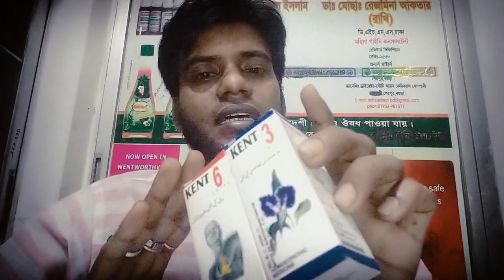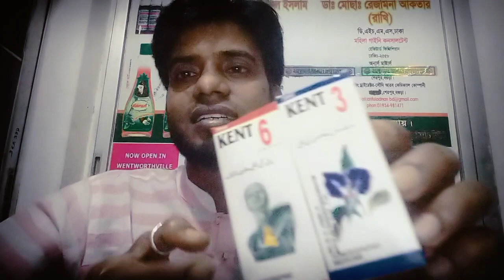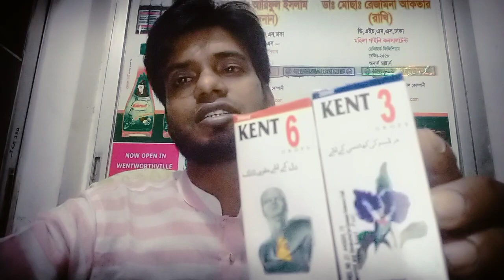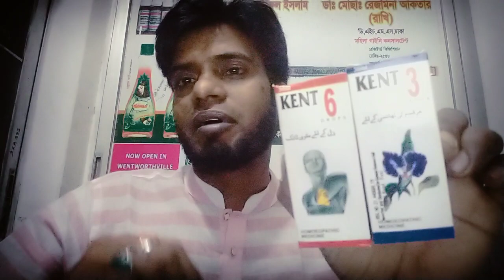Kent 1থেকে 85নাম্বার পর্যন্ত পাইকারি নিতে কল করুন হোয়াটসঅ্যাপ বিকাশ ইমু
সকল প্রকার হোমিওপ্যাথি চিকিৎসা সেবা নিতে পারেন অনলাইনে বা সরাসরি চেম্বারে সৈয়দ হোমিও হল ফরেস্ট রোড আলিয়া মাদ্রাসা মার্কেট শেরপুর বগুড়া